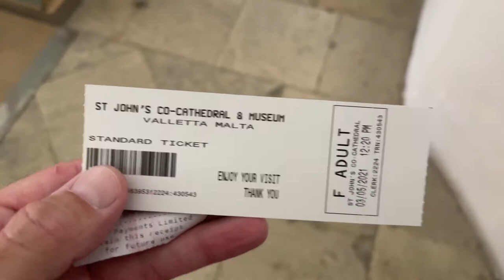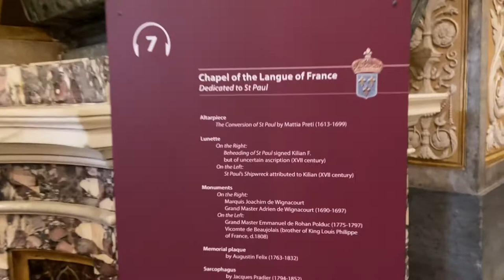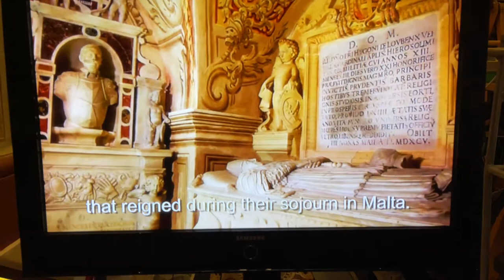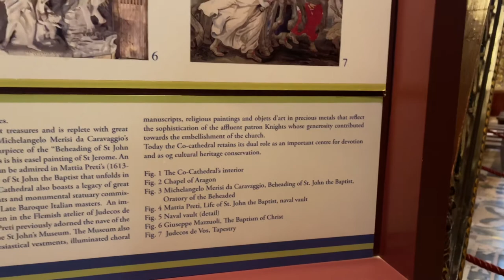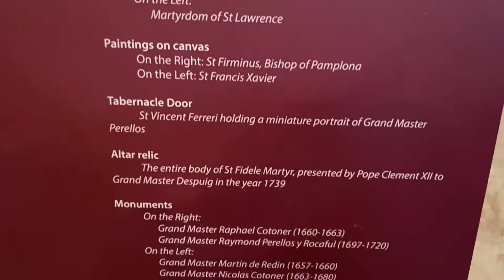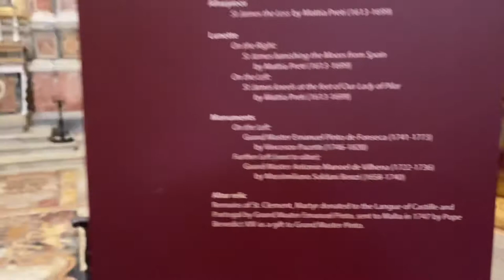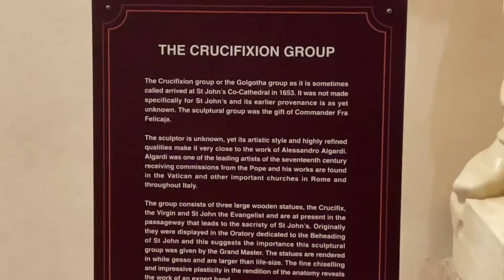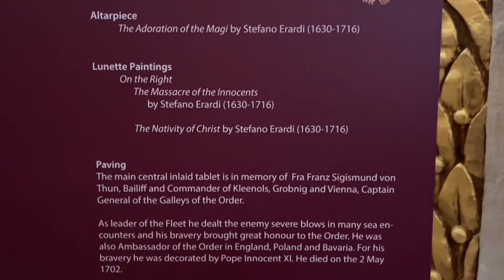Saint John Cathedral with Caravaggio ‘Beheading of Saint John’ painting - Valletta Malta - ECTV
The Beheading of Saint John the Baptist is an oil painting by the Italian artist Caravaggio. Measuring 12 ft (3.7 m) by 17 ft (5.2 m), it depicts the execution of John the Baptist. It is located in the Oratory of St. John's Co-Cathedral in Valletta, Malta.

According to Andrea Pomella in Caravaggio: An Artist through Images (2005), the work is widely considered to be Caravaggio's masterpiece as well as "one of the most important works in Western painting."[1] Jonathan Jones has described The Beheading of Saint John the Baptist as one of the ten greatest works of art of all time: "Death and human cruelty are laid bare by this masterpiece, as its scale and shadow daunt and possess the mind."[2]

The painting, in oil on canvas, is 12 ft (3.7 m) by 17 ft (5.2 m)[3] and prominent are the vivid red and warm yellow colours, common to the Baroque period with the use of chiaroscuro.[4] The image depicts the execution of John the Baptist while nearby a servant girl stands with a golden platter to receive his head. Another woman, who has been identified as Herodias or simply a bystander who realizes that the execution is wrong,[5][6] stands by in shock while a jailer issues instructions and the executioner draws his dagger to finish the beheading. The scene, popular with Italian artists in general and with Caravaggio himself, is not directly inspired by the Bible, but rather by the tale as related in the Golden Legend.[7]

It is the only work by Caravaggio to bear the artist's signature, which he placed in red blood spilling from the Baptist's cut throat.[8] There is considerable empty space in the image, but because the canvas is quite large the figures are approximately life-sized.[9]

Caravaggio drew the background for his work from his memories of his time in a prison of the Knights of Malta.[10] Characteristically of his later paintings, the number of props and the detail in the props used is minimal.[11]

Completed in 1608 in Malta, the painting had been commissioned by the Knights of Malta as an altarpiece;[1][12] it was the largest altarpiece which Caravaggio would ever paint.[13] It still hangs in St. John's Co-Cathedral, for which it was commissioned and where Caravaggio himself was inducted and briefly served as a knight.[8][13] Caravaggio's service to the Order was brief and troubled, however, as he was soon a fugitive from justice, having escaped while imprisoned for an unrecorded crime.[6] When Caravaggio was defrocked in absentia as a "foul and rotten member" by the Order about six months after his induction, the ceremony took place in the Oratory, before this very painting.[6][14]

Salome with the Head of John the Baptist, Caravaggio (Madrid)
Caravaggio did several pieces depicting the moments after the event depicted here. One of these is on display in London's National Gallery; the other, in the Royal Palace of Madrid. It is believed that one of these may be the image that Caravaggio was said to have sent in an effort to appease Alof de Wignacourt, Grand Master of the Knights who expelled Caravaggio, but this is not certainly known.[15]

The Beheading of Saint John the Baptist has been badly damaged,[16] though it did receive some restoration in the 1950s prior to a notable exhibition in Rome in 1955–56, which brought the work considerable attention.[17] It was during the restoration that Caravaggio's signature in the blood became visible to modern viewers.[18] The signature is a matter of some dispute. The work is signed f. Michelang.o (the f to indicate his brotherhood in the order),[19] but it is popularly claimed that Caravaggio signed "I, Caravaggio, did this" in confession of some crime—perhaps connected to the 1606 death of Ranuccio Tomassoni at Caravaggio's hands, which had caused the painter to flee Rome.